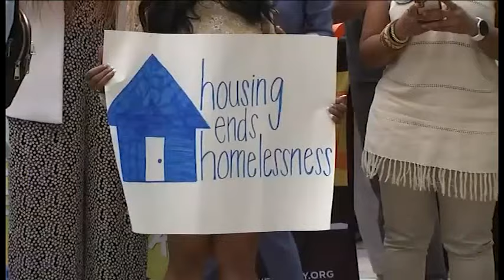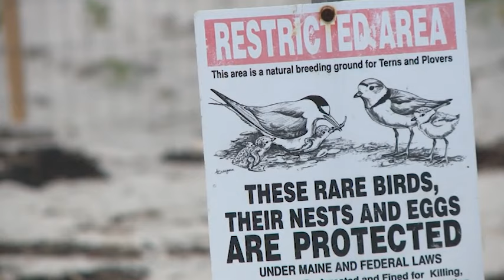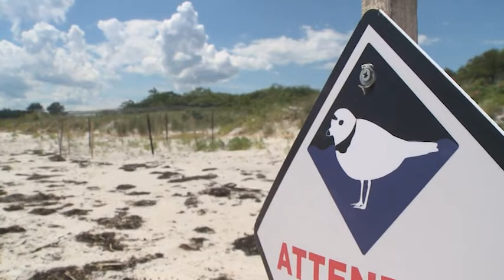NYC News 2024 08 06 Sum